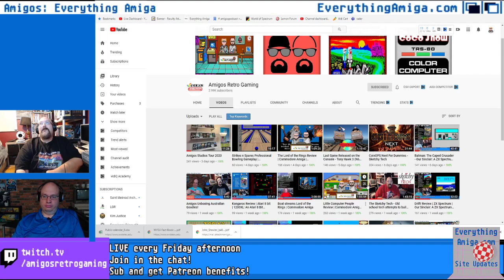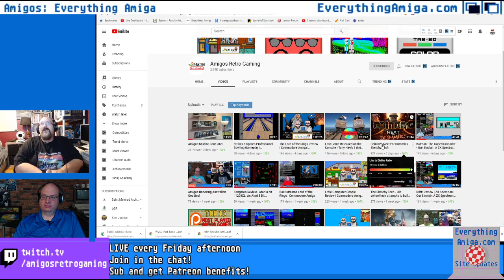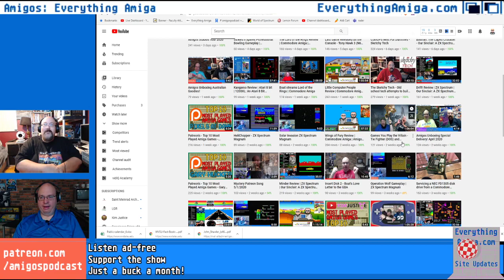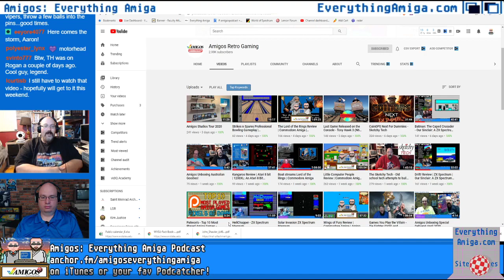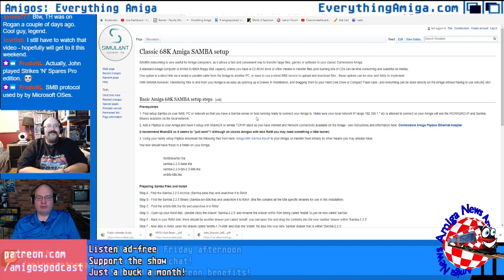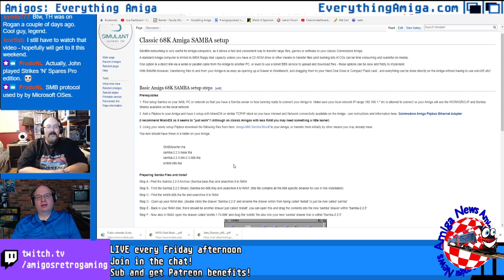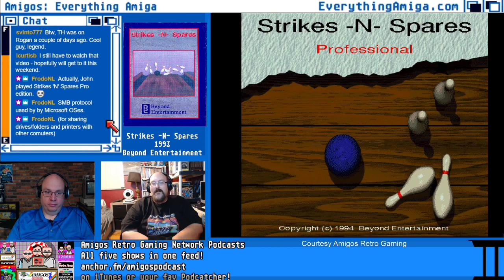Strikes 'n' Spares - Amigos: Everything Amiga Episode 250